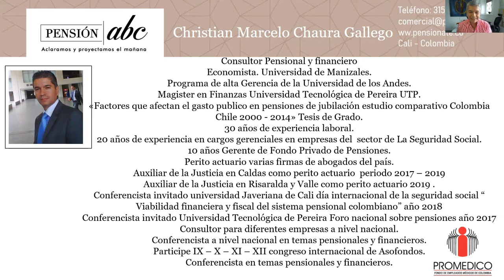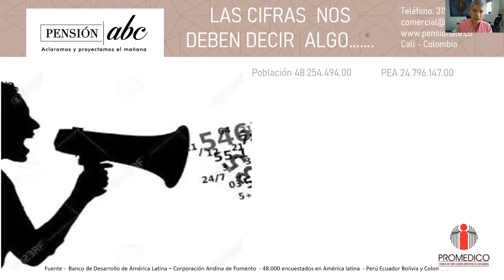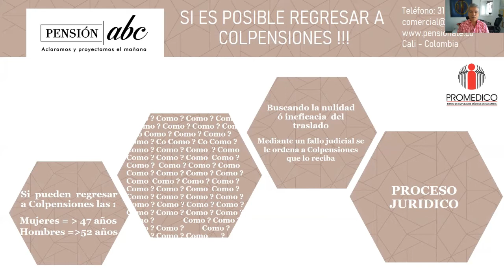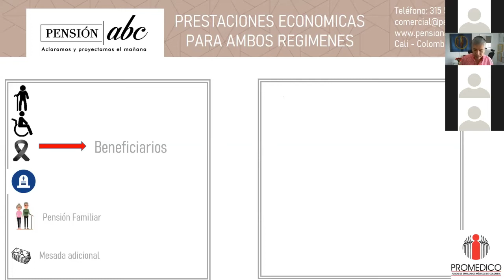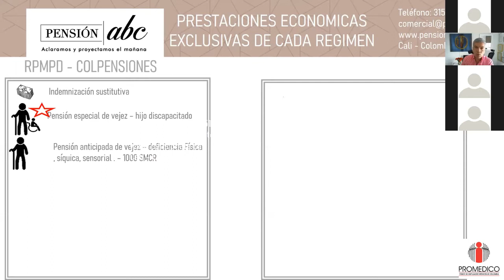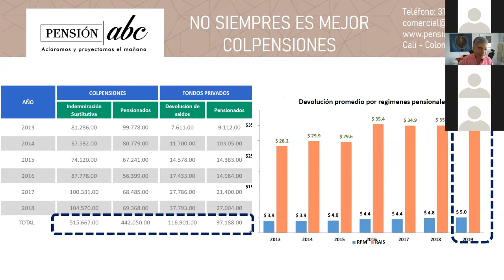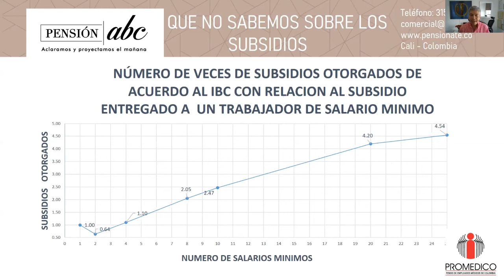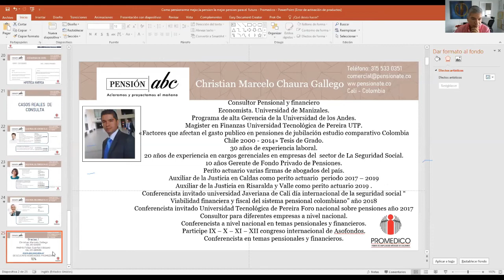Conversatorio PENSIÓN ABC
Fecha: Abril 10 de 2021
Tema: ¿Cómo lograr una buena pensión?
La pensión la mejor inversión del futuro
Realizada por la empresa Pensiones ABC